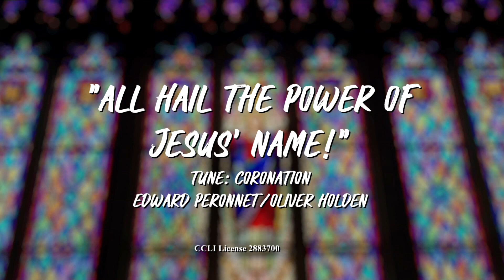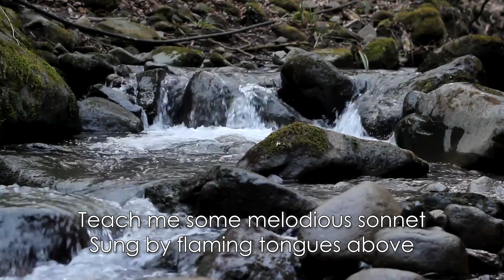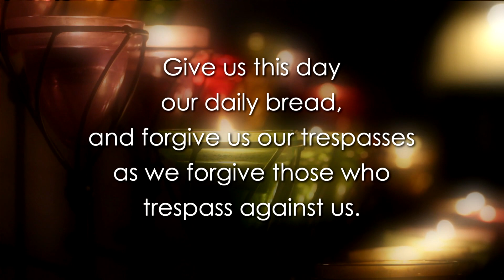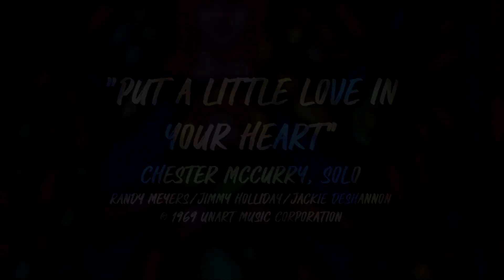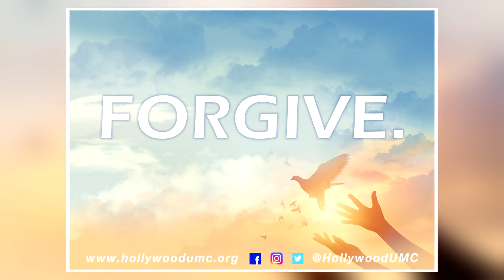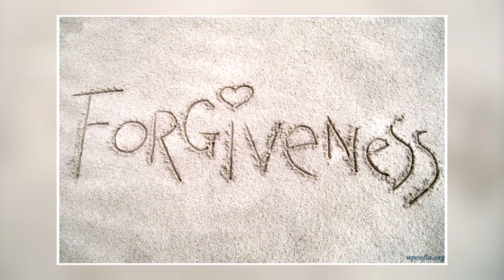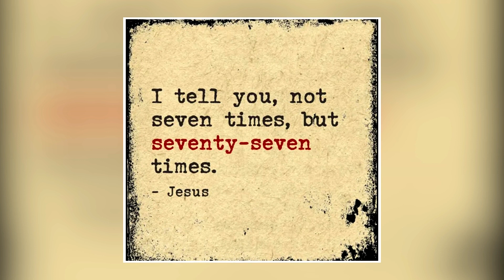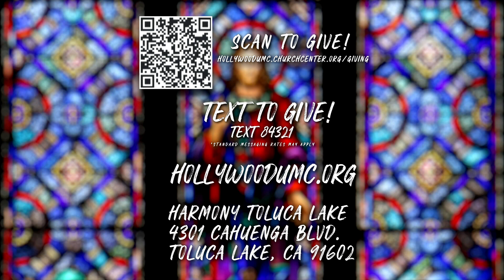Sunday worship service - January 31st, 2021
Sermon Series: Forgive.
Message by Rev. Kathy Cooper Ledesma called "Forgive. Others."
Prayer by Rev. Denyse Barnes
Scripture reading by Deb Whittaker